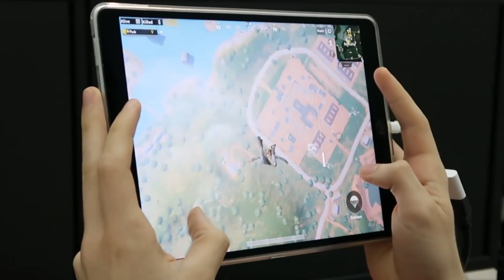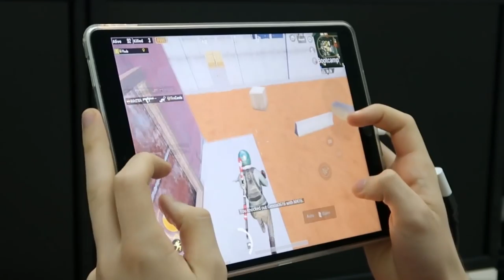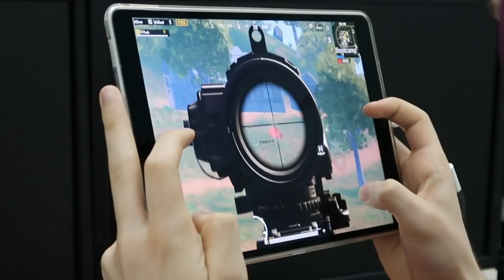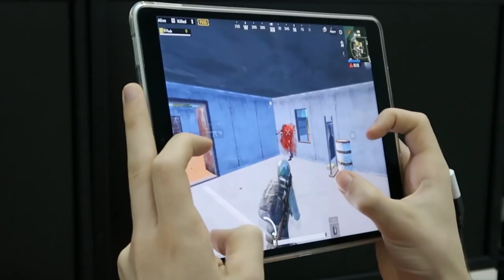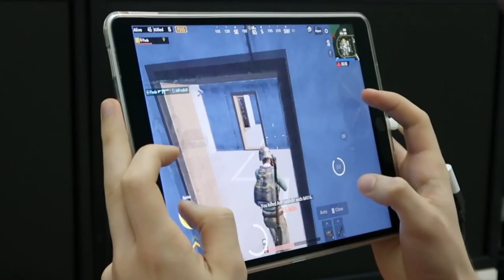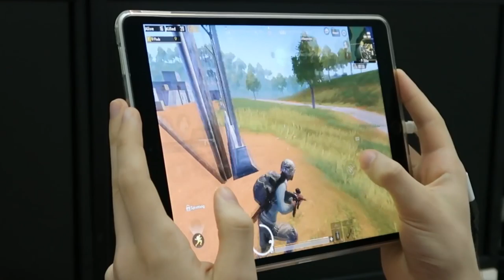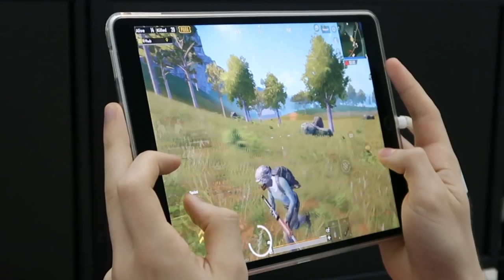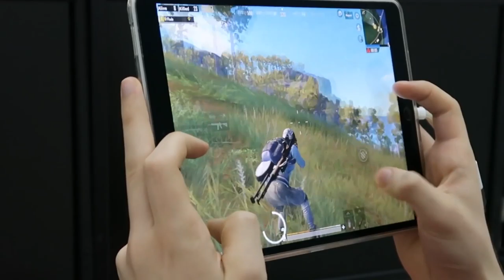AM I A CHEATER HANDCAM GAMEPLAy || Panda Pubg Mobile